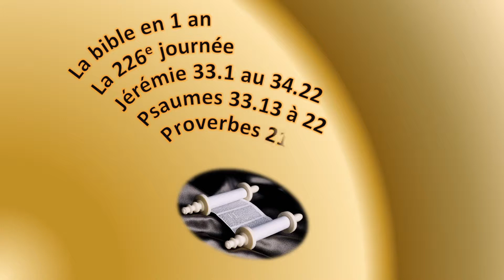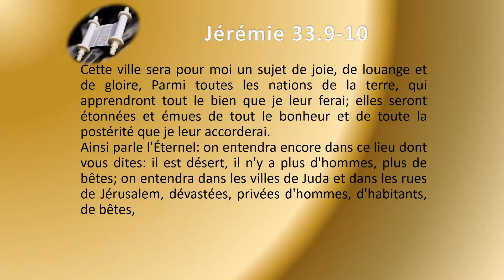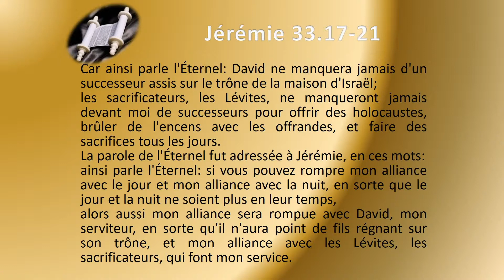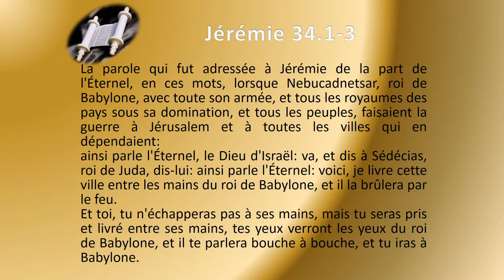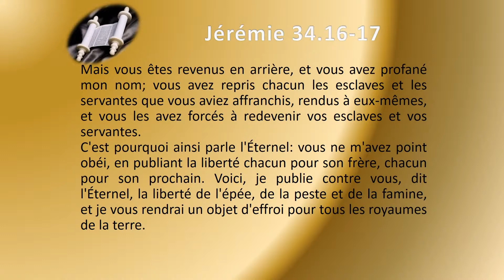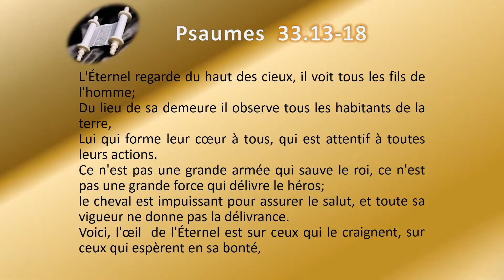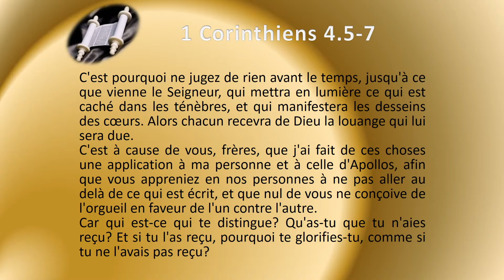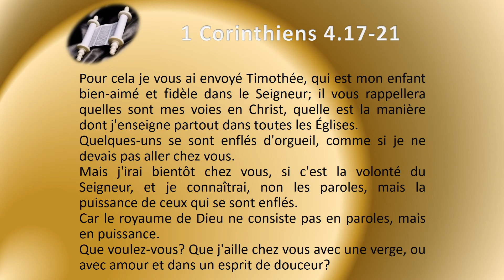La Bible en 1 an le jour 226